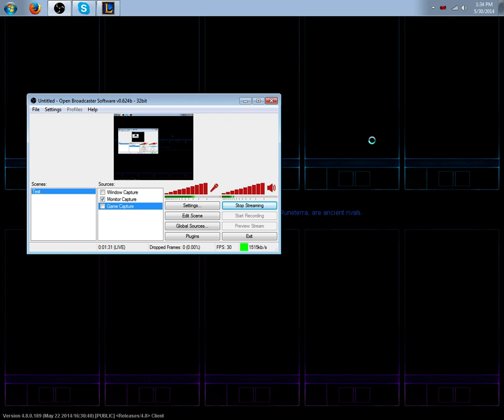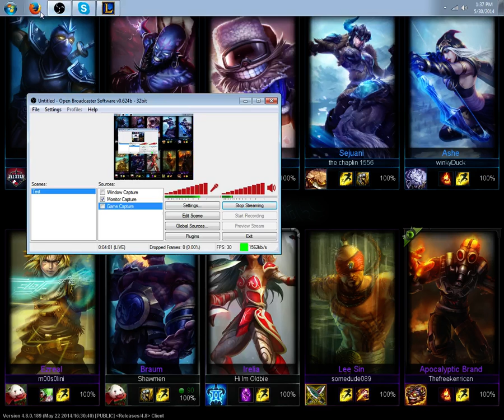Braum needs a buff......